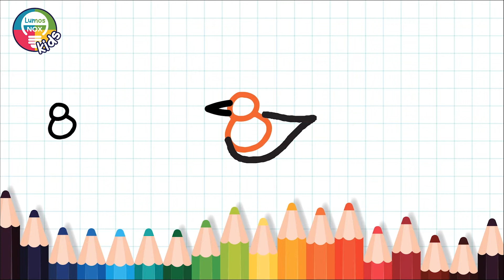Draw from number 8 - Easy drawings from Numbers for kids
How to Draw Anything from Numbers? This video shows how to draw easy drawings from numbers.

* drawing from number 8
* how to turn numbers into a drawing